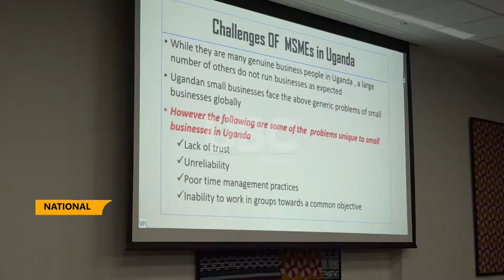Trust and ethics in the MSME's sector - Vital in improving access to finance analysts.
There are no shortcuts to success for small and medium enterprises in Uganda advises Waswa Balunywa an economist and the Principal Makerere University Business school.
Prof. Balunywa, Uganda’s SME’s have the ability to grow to higher levels but they face issues of standards, trust and ethics in their operations.